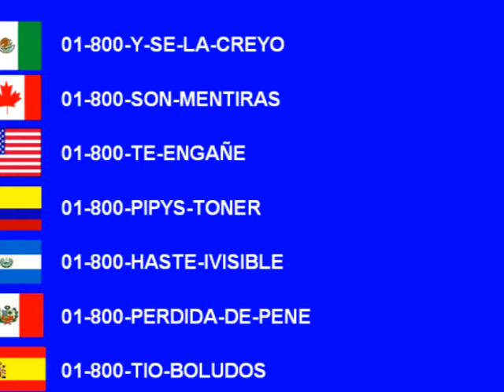pipys toner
Tarea Escolar